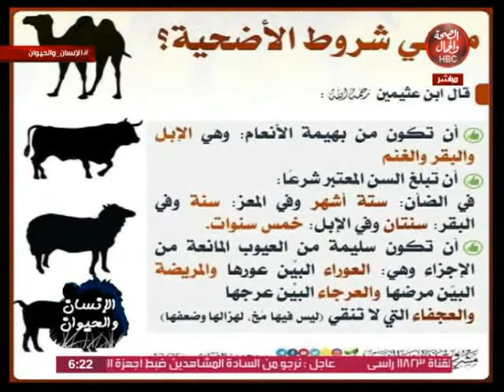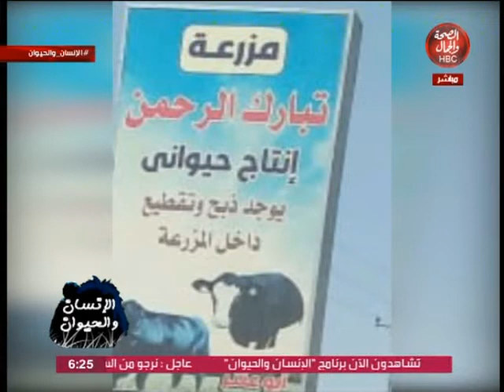الإنسان والحيوان | كيف نستعد لعيد الاضحى المبارك